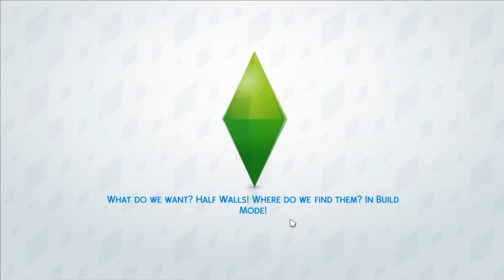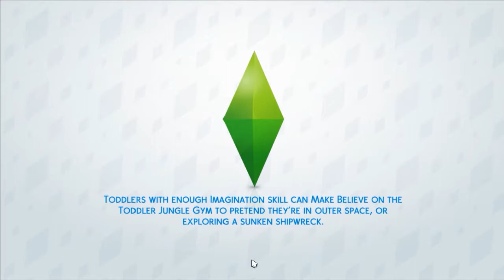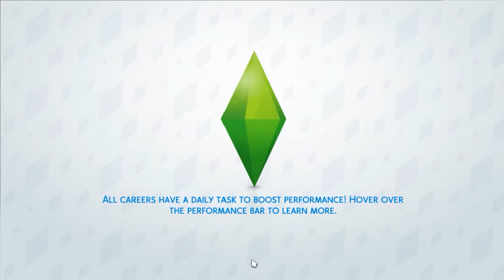Family Day | The Sims 4 Cats and Dogs Part 15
Origin ID - jade53640